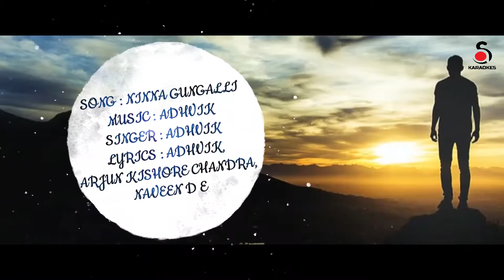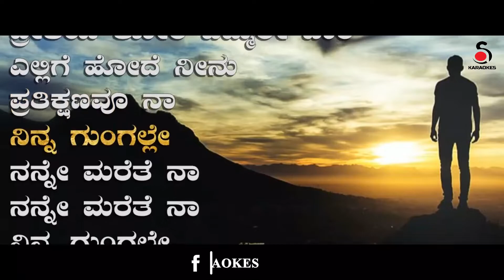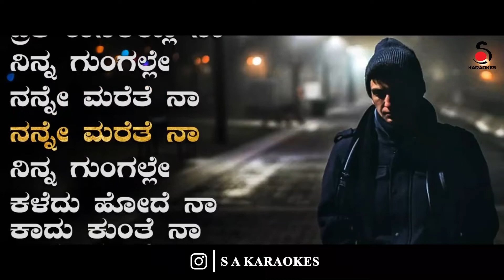Ninna Gungalli Original Karaoke Song With Lyrics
NOTE :
►All audio on YouTube is compressed (approximately to around 126 kbps AAC).
So please download Karaoke Video/Audio file from the given Download Links and Experience High-Quality Sound.

Original Credits :
Singer: Adhvik
Lyrics : Adhvik, Arjun Kishor Chandra, Naveen D.E
Music Composition & Programming : Adhvik
Additional Programing : Vijeth Krishna
Recorded at : Renu digi film studio
Mixing-Mastering : Ashwin George john, Kadris keys studio, Chennai
Music Label: DC Records